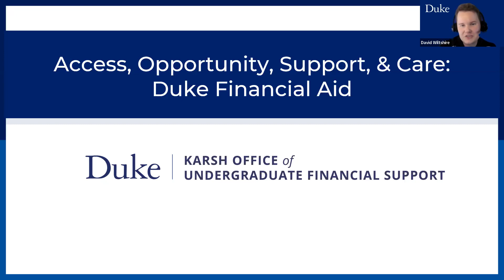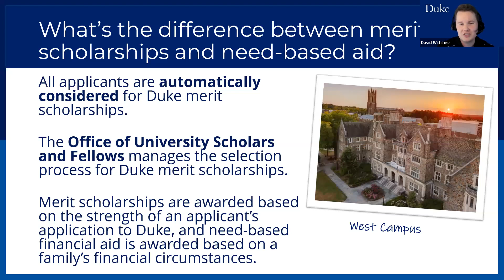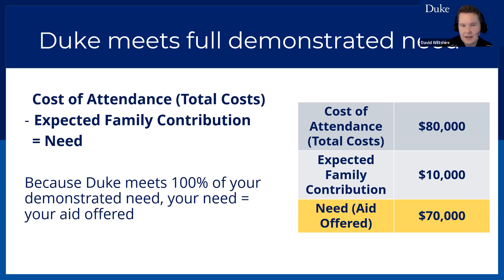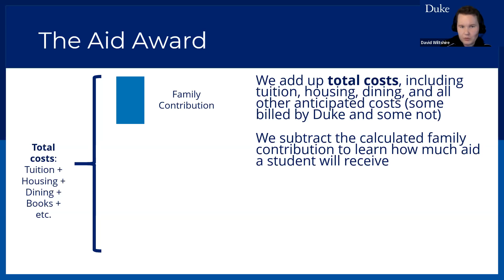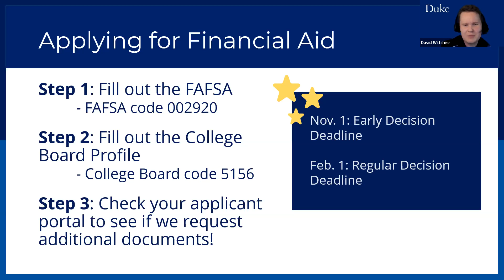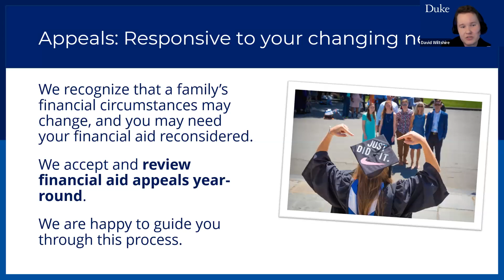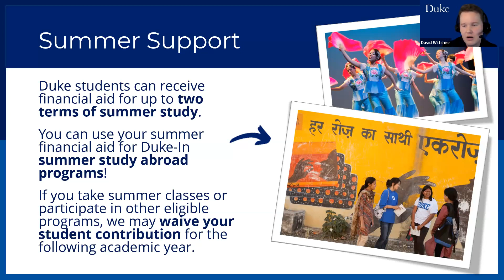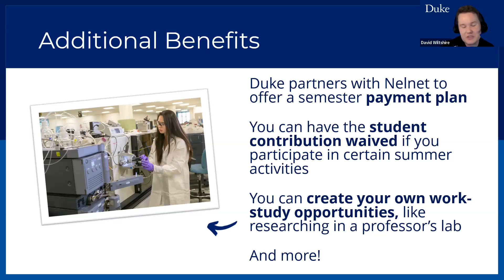Affording a Duke Education with David Wiltshire from Karsh Office of Undergraduate Financial Support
Hear from our financial aid experts to learn how to afford a Duke education.
Program begins at 1:02.